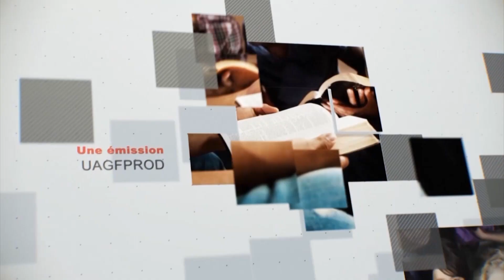Leçon 8 : Questionnaire Des Jeunes Adultes, Dimanche 18 Février 2024, Des accusations civiles et rel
Leçon 8 : Questionnaire Des Jeunes Adultes, Dimanche 18 Février 2024, Des accusations civiles et religieuses

ingérer
Accusations civiles et religieuses
Le livre des Actes peut nous apprendre beaucoup de choses sur la liberté religieuse et la séparation de l’Église et de l’État. Aucun autre livre de la Bible ne rapporte autant d’histoires illustrant la volatilité intrinsèque du mélange des deux domaines, et aucun autre personnage du livre n’a été arrêté et jugé plus souvent que l’apôtre Paul. Il a subi plusieurs arrestations et procès dans les nombreuses villes où il s'est rendu. Nous examinerons Actes 21 à 26 , qui relatent en détail une partie de l'intense série de procès qui ont suivi l'arrestation de Paul à Jérusalem.

Paul a subi d’énormes abus dans de nombreux endroits où il s’est rendu en tant que missionnaire, et il chérissait certainement la liberté religieuse partout où il pouvait la trouver. Il exerça son ministère à Corinthe plus longtemps que dans toute autre ville, en partie parce que ses libertés religieuses y étaient protégées. Gallion, le proconsul d'Achaïe, faisait une certaine distinction entre le droit civil et le droit religieux. Lorsque Paul fut confronté à des accusations religieuses, Gallion était résolument opposé à l'utilisation du pouvoir de l'État pour régler de telles questions ( Actes 18 : 15 ). L’Empire romain aurait été un endroit très différent si chaque proconsul, magistrat, gouverneur et césar romain avait toujours défendu les nobles principes de liberté démontrés par Gallion. En refusant de juger les questions religieuses, Gallion s'est distingué dans l'histoire comme un champion de la liberté religieuse.

Les juges romains dans les procès de Paul reconnaissaient la même distinction entre le civil et le religieux. Lysias, commandant de la garnison de Jérusalem, a témoigné : « J'ai appris qu'il était accusé au sujet de questions liées à leur loi [juive], mais qu'il n'avait rien à charge contre lui qui méritait la mort ou les chaînes » ( Actes 23 :29 ). Lors d'un procès ultérieur, le gouverneur Festus expliqua au roi Agrippa que « lorsque les accusateurs se sont levés, ils n'ont porté contre lui aucune accusation comme je le supposais, mais ils lui ont posé quelques questions sur leur propre religion... parce que j'étais incertain de telles questions, je lui ai demandé s'il voulait aller à Jérusalem et y être jugé sur ces questions » ( Actes 25 : 18-20 ).

Paul s'est défendu en affirmant que les magistrats civils étaient responsables des affaires civiles et non religieuses. S'adressant à Festus, il dit : « Je n'ai commis aucune offense ni contre la loi des Juifs, ni contre le temple, ni contre César. Si je suis un délinquant ou si j'ai commis quelque chose qui mérite la mort, je ne vous opposez pas à la mort » ( Actes 25 : 8 , 11 ). En faisant cette déclaration, Paul a clairement souligné la différence entre le délit religieux dont il était accusé et les devoirs civils du magistrat.

Festus a reconnu l'innocence de Paul en disant : « J'ai trouvé qu'il n'avait rien commis qui méritait la mort » ( Actes 25 :25 ), et Agrippa était d'accord : « Cet homme ne fait rien qui mérite la mort ou les chaînes (26 :31). Si Paul n'avait pas fait appel à César, une action en justice qui ne pouvait plus être annulée, Festus et Agrippa auraient été prêts à le libérer (26 : 32). Paul fut finalement envoyé à Rome, lié comme prisonnier.